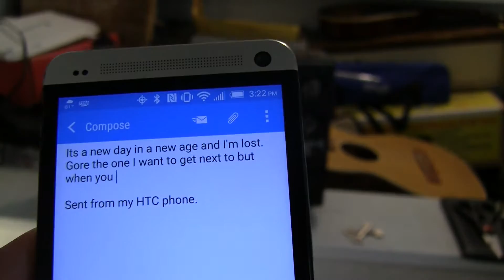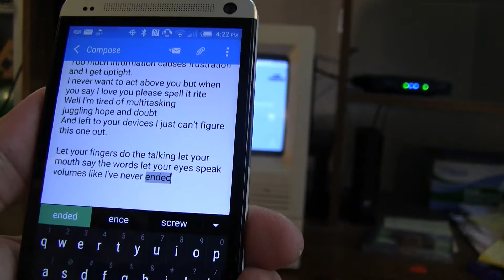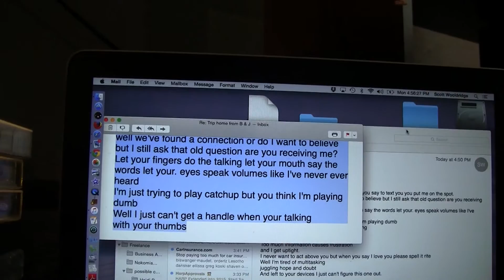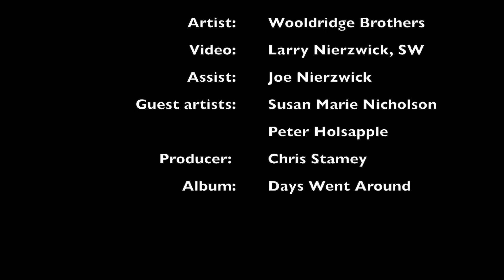Thumbs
Leadoff track from Wooldridge Brothers' "Days Went Around" gets a quick, home-produced video treatment based on some live footage and old media I had laying around.
Days Went Around can be purchased at CDBaby:
Thanks!